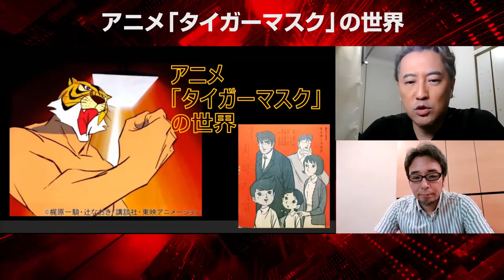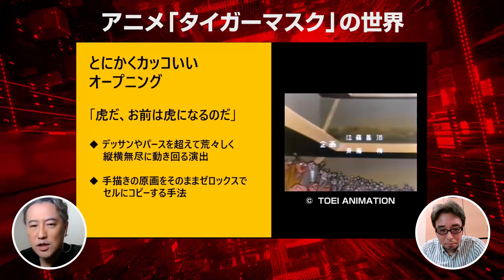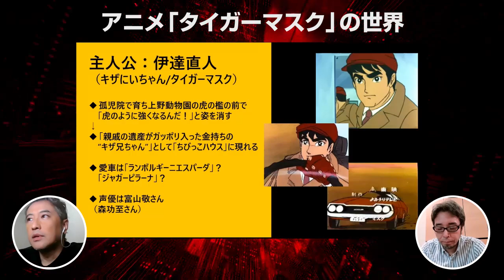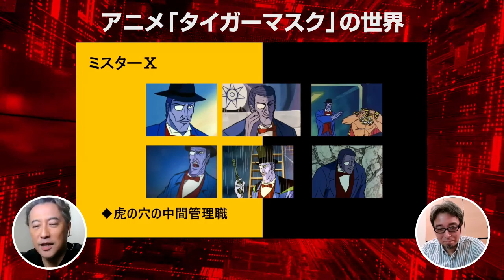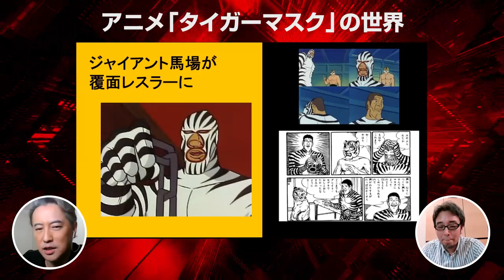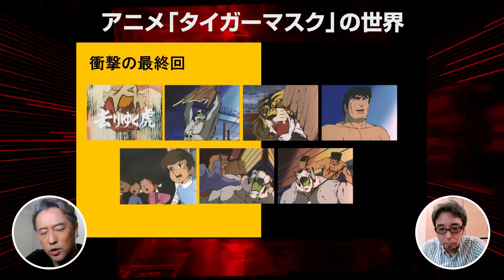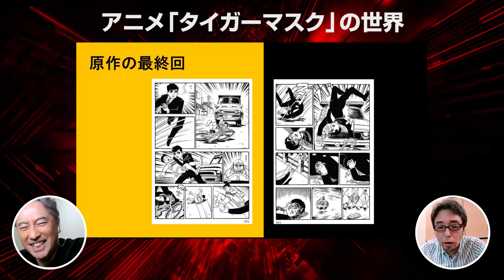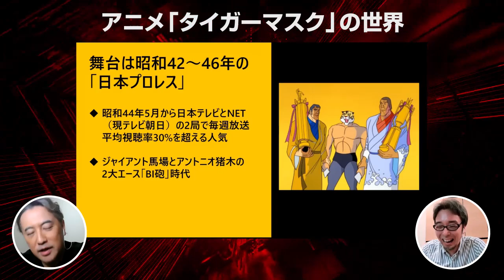アニメ･タイガーマスクの世界！#18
アニメ「タイガーマスク」の世界をご紹介！”東洋の黄色い悪魔”どこから来て何と戦い、最終回はどうなったのか？実際のプロレス界にも大きな影響を与えた梶原一騎の手による傑作の魅力と、秘められたメッセージを掘り下げます！